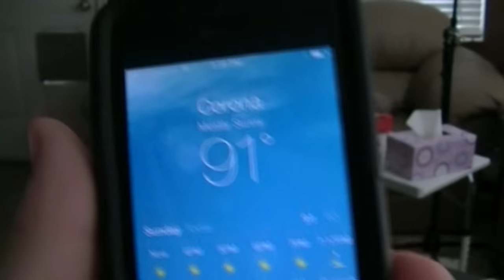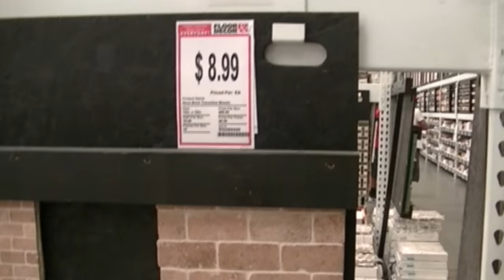LAUNDRY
Kevin works on the floor.  Val does laundry.

Our Instagrams:
the_neighbors